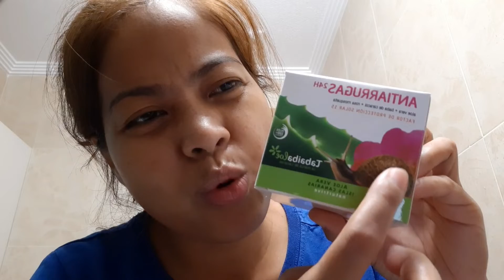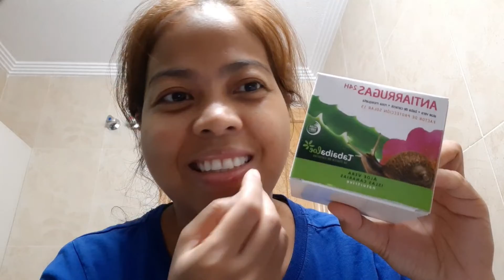ALOE CREAM Skincare TRY nyo baka hiyang sainyong mga skin☺filipinaitalian in spain....